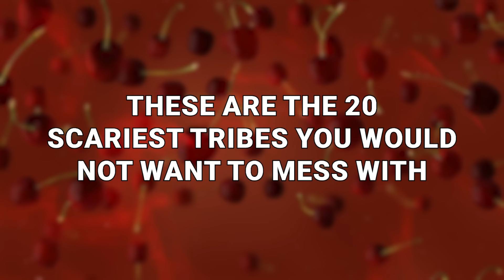20 Scariest Tribes You Would Not Want to Mess With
the world is a rich and dynamic place that's full of a multitude of different communities but while most cultures are starting to get to know each other and connect thanks to things like the internet there are still some tribes that remain totally cut off from the rest of us and if the evidence in this video suggests anything it's that maybe we should remain disconnected from them the these are the 20 scariest tribes you would not want to mess with